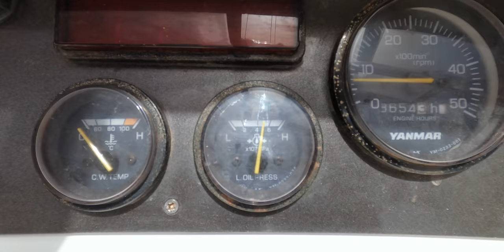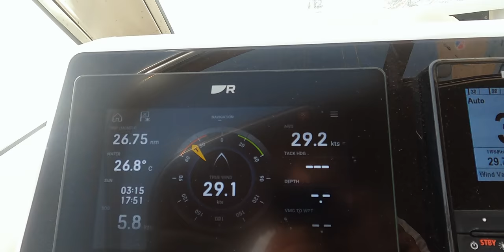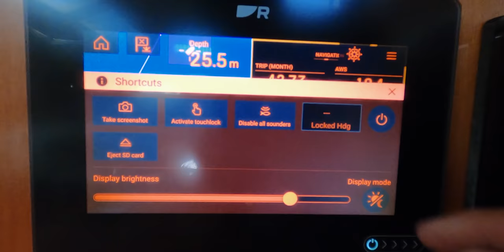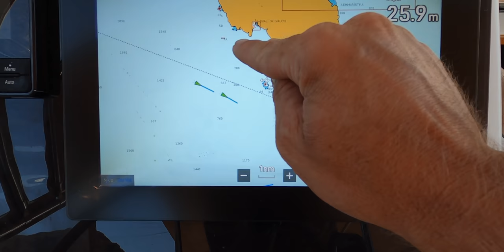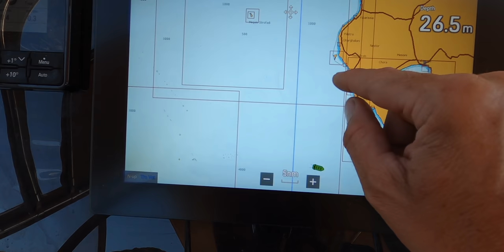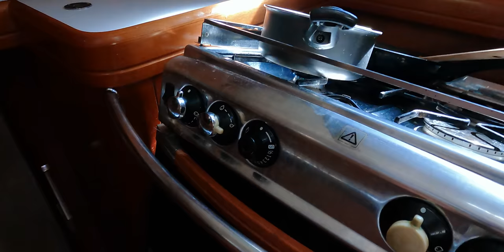ROUGH WEATHER & PAN PAN call | Sailing Mediterranean Sea - Se 02 Ep 59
ROUGH WEATHER & PAN PAN call during this trip Sailing Mediterranean Sea. We had quite some rough winds and listened to channel 16 closely. There was a PAN PAN call and a vessel missing. For us a reminder of how dangerous sailing can be and how depending we are on mother nature and on other vessels nearby that need to come to the rescue. Some big squalls with some reasonable waves and strong winds. Sailing offshore in the Mediterranean sea can be challenging and extreme sailing.  So an episode of almost no bullshit just sailing. Some tough sailing in heavy seas.

Likeminded people creating their best lives with financial and mental freedom: Coming Soon

- 🎧 FtB Podcast -
Listen to our Feel the Breeze Podcast about life, business & mindset:

- 🏝 Shop -
Exclusive products designed to support your dream life:

- 🛠 Tools -
Tools we use to run our channel, businesses & expand our wealth:

- 📚 Books -
Must-reads to create your best life, from finances, health to mindset & spirituality: